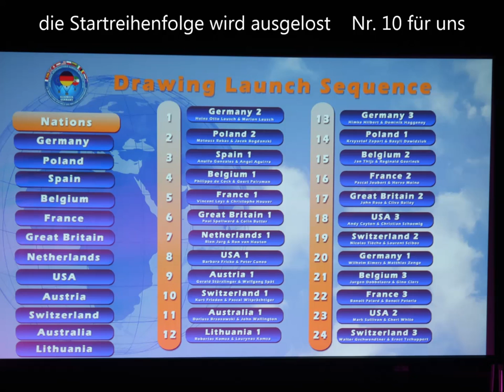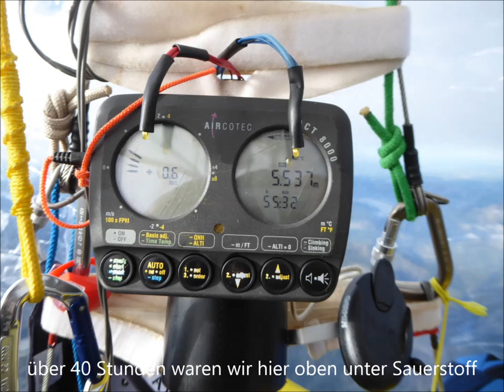60th Coupe Aeronautique Gordon Bennett Team SUI 1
das härteste Ballonrennen der Welt. Die weiteste Distanz vom Startort gewinnt. Es sind Fahrten über 90 Stunden möglich.
2016 gewinnen Kurt Frieden und Pascal Witprächtiger mit einer Fahrt über 1803.4 km und 58h 12 min Fahrzeit.